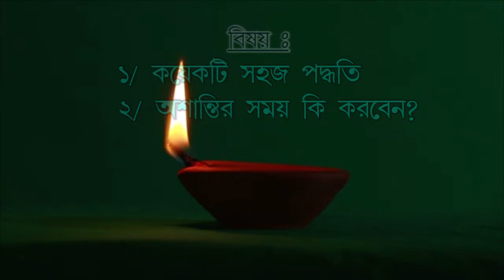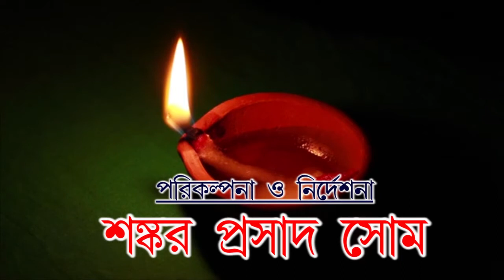Doinandin jibane Shanti II Swami Someswarananda II Motivational II SOM Music II 2020 0118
* Motivational talk 2020
* Doinandin jibane Shanti
* Speaker : Swami Someswarananda
* Song : " O maa lukaye keno "
* Lyrics : Swami Tapananda
* Music : Nilmoni Singha
* Singer : Nilmoni Singha
* Sound recording : Kajol Basu
* Edit : Ashanta Banerjee
* Concept & Direction : Sankar Prasad Shome
* Presented by : SOM Music
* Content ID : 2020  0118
* Label : SOM Music